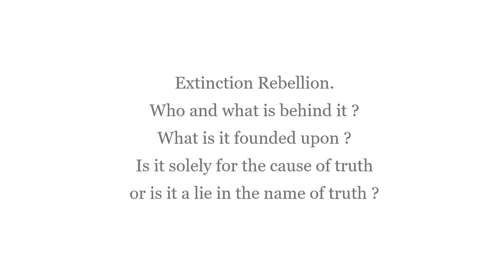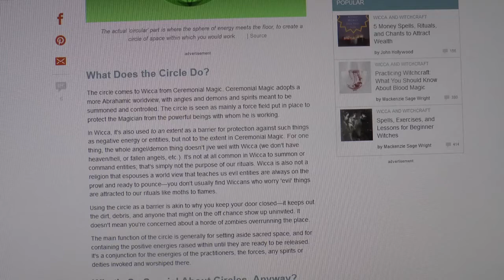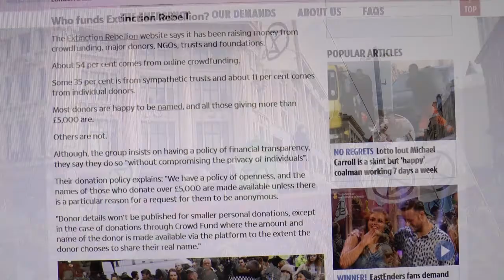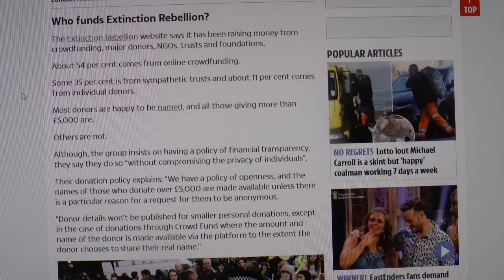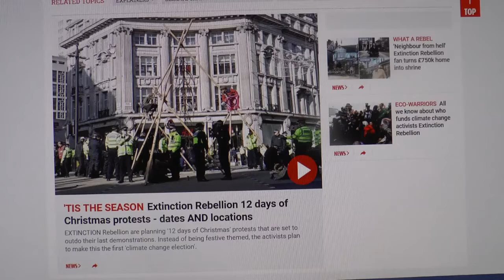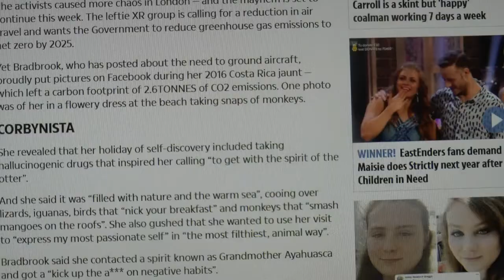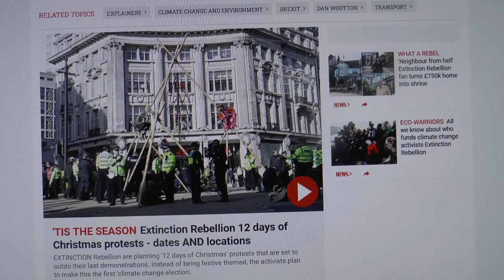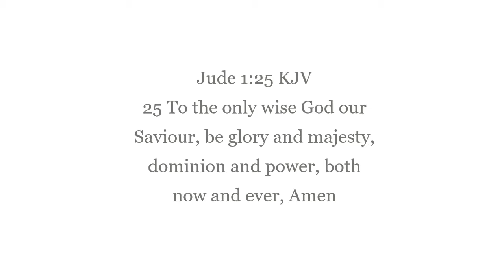Extinction Rebellion What is behind it ?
An expose of the movement Extinction rebellion and the plain truth of the lie hidden in plain sight to those that have eyes to see and ears to listen with.

This I believe is apparent in the symbols taken up and displayed by this movement which has taken root and which has been fomented and ultimately authored by the Devil, yeast has been added to leaven the lump (public apathy and ignorance.) to lead this movement ultimately in rebellion against Jesus Christ, His Word, His truth and our government and family values along with all the other fomented and propagated public movements sponsored covertly by Satanist's and the anti Christ bodies (Church/body of Satan/Lucifer.) Jesuits, Illuminati, certain high level Free masons, witches or Luciferians/Satanists and the like of secret Kabbalistic crafts which the proponents worship Lucifer openly but in secret to the public's knowledge.

Within the symbology displayed in this video and the imagery (A powerful satanic tool.) I might add, esotericism, clearly shows in the shadows this Luciferian craft and their working of magic upon the cultivated apathetic public bodies who support these movements to vent their frustration taking advantage dishonestly of their cultivated ignorance through their unbelief and their apathy and discontentment of corrupt compromising successive Government ministers, also a cultivated circumstance.

Within the imagery displayed within the documentary which I failed to notice at first are three bamboo pyramids within one larger one symbolising of the false trinity of Satan, the all seeing eye occult bodies in unity and also a pink boat sailing upon the heads and backs of the public crowd and the sea of their ignorance outside a certain building which was used as the back drop for the rising up cult's first Antichrist Christmas protest to launch extinction rebellion, and the pink boat rally which building may also be significant, notice the 101 imagery on it which has a hidden meaning in witchcraft and Luciferian magik and the boat was pink also promoting in symbolical meaning gay rights on the back of a sea of ignorance, the elites sheepal as they see human kind and who like to mock through an esoteric display covertly, but to them played out publicly, openly or in plain sight, using the ignorance of people to be exploited because they can be due to their manufactured ignorance and from their wilful unbelief, seeing people as fair game to exploit on their behalf and for their Satanic causes casting the power they hold upon the public, using the ill gotten wealth to promote these ideas to take root and spring to life through their ritual power cast clearly seen in the esoteric imagery.

This is simply to undermine human rights, family rights and values, our Government and law by rebellion against the law behind a bigger agenda working through many means and avenues in support of it and ultimately working to undermine Jesus Christ, His Word preserved in our lawful King James Holy Bible.

Greta Thunberg is another lead sponsored pawn in the Devils game  and cause for the effect against climate change, a used victim of circumstance which in all honesty has been deliberately created being a lie over all to create some truth and a problem to unite over and rally the cause for this that and the other all being lies.

Plants and trees thrive on co2 producing oxygen which science is overlooked, plants and trees can endure an increase of co2 by 600% which has been tested hydroponically by horticulturalists for years to induce larger crop production by co2 injection which has been successfully tried and tested, climate change is simply a lie, problems are created covertly other than the reasons given to conceal the technology used to do it and the guilty industry's and promoting of cutting down rain forests for palm oil which all these people profit from, to then rally a false cause of "we must unite" placing the burden on the public's back and blaming them for the cultivated problems which is rooted in the powers behind Europe, and the Devils, and the witting and unwitting mass of supporters of this sponsored and fomented by ignorance, lie.

A simple strait forward invitation to repent (have a change of mind toward God) and believe in Jesus Christ for the remission of sin since all human kind are sinful from birth and remaining in sin will eventually lead to spiritual death beyond the grave, to have faith alone in Christ alone and not organised religion or any other crooked advocate or mediator between God and man other than He who has provided Himself, Jesus Christ, who died, spilled His precious Holy blood to save you and all mankind that would simply call upon Him and believe through faith, no more, no less for His free gift of eternal life, eternal peace rest and His Salvation.

Of course their are real concerns for the world but politics rides on it's back, injecting half truths to steer the outcome towards it's own end, evil is as evil does.